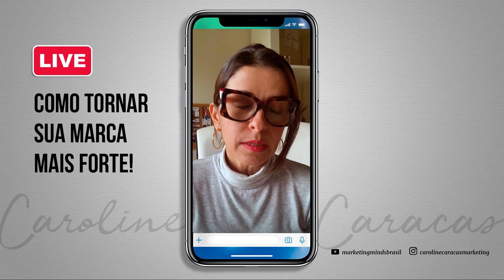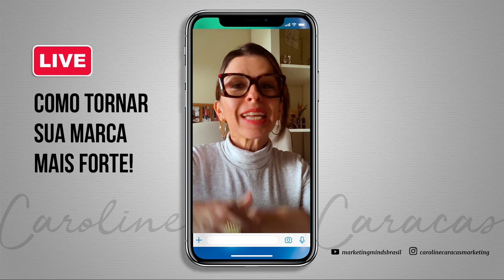Como Tornar Sua Marca Mais Forte! | Caroline Caracas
Marcas fortes não se tornam fortes aleatoriamente.

Tudo é criado e desenvolvido com o objetivo de despertar conexão com as pessoas. Mas como fazer isso? Como gerenciar sua marca pessoal de forma que ela se torne inesquecível?

Fica comigo que neste vídeo vou te contar o segredo da força de grandes marcas e como você pode tornar sua marca mais forte usando os mesmos princípios.

Assista até o fim e deixe seu comentário! Que ideias esse vídeo te trouxe sobre como tornar sua marca mais forte?

Porque você é muito boa, só precisa aprender a se vender.